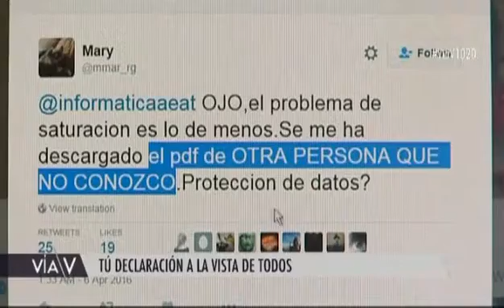Todo lo malo se hereda